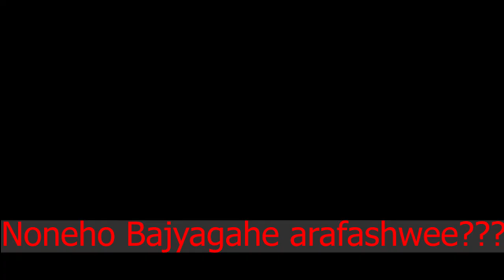Bajyagahe series s1ep3 2k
Bajyagahe asohokanye umukobwa boss we arabafata